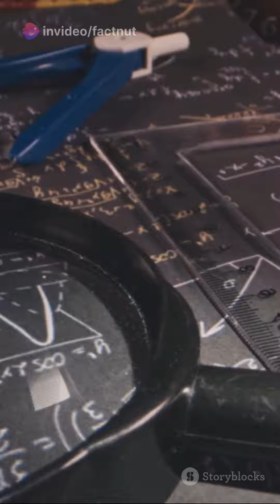MATHS : Magic in a minute.